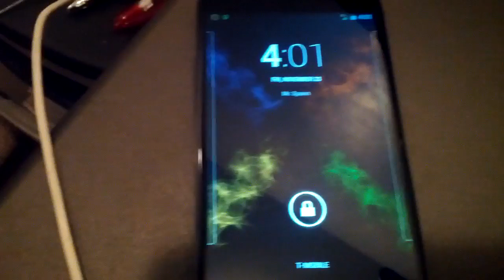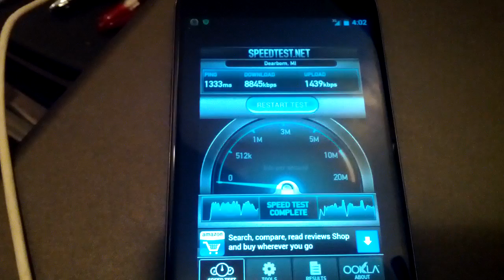Nexus 4 HSPA+ Speed Test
Quick speed test of the HSPA+ network of the Nexus 4 on T-Mobile